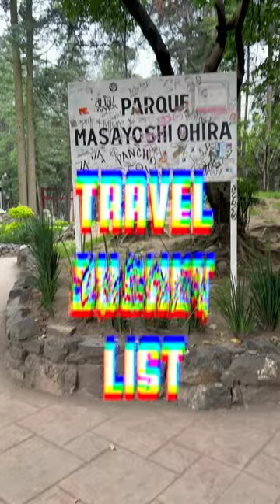I cross off See Masayoshi Ohira Park From my bucket list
On this I crossed off my bucketlist

358.✓Mexico–Masayoshi Ohira Park

On my travel Bucket list I hope you guys enjoy short and always to love yourself and enjoy the beauty of all the different cultures around the world  do you wanna see my full bucket list? You can go to my website in the description below.

Bio:
My name is dane garner and I make videos following me learning stuff as quickly as I can.

Music Credits

Social

Lookingformyawe.com